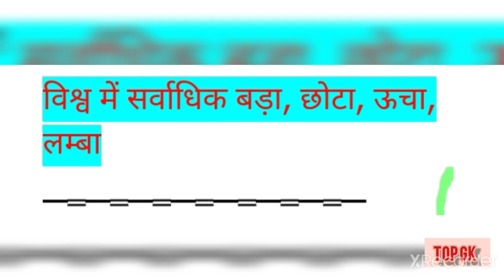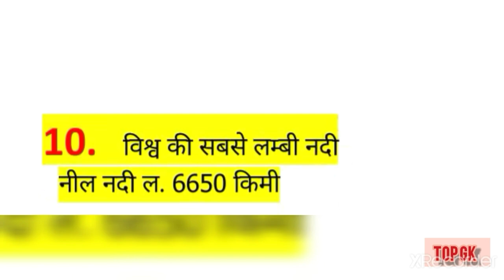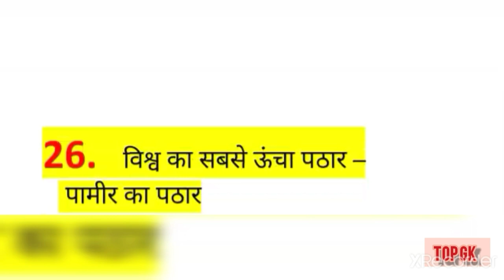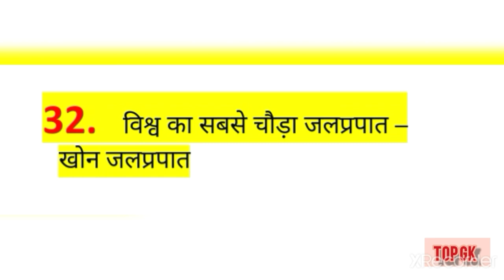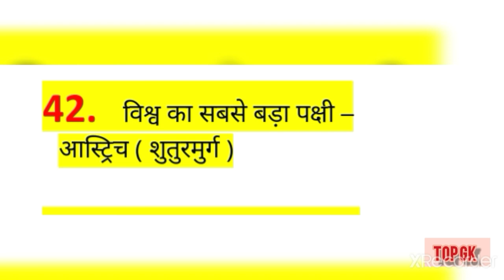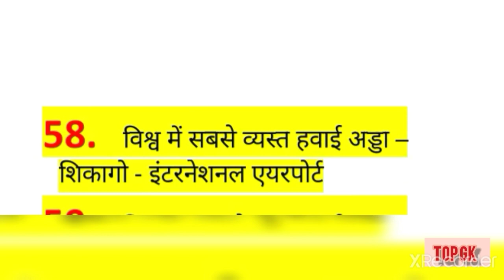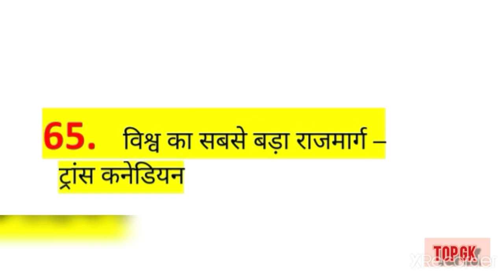Railway gk latest/railway gk for NTPC exam 2020/important question for group d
Railway exam NTPC and group d,exam GK question
दुनिया में सबसे छोटा और बड़ा

join telegram-@onlinestudygktrick